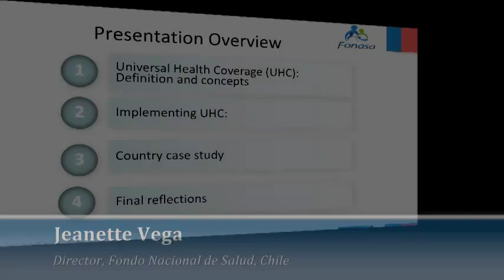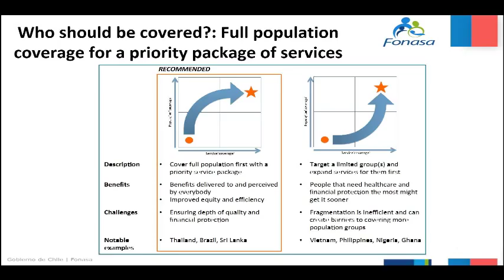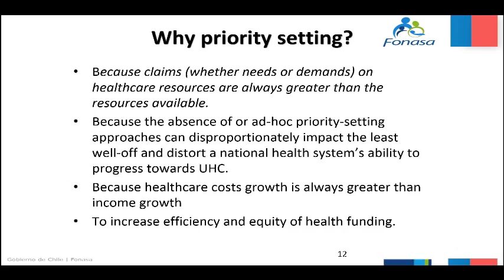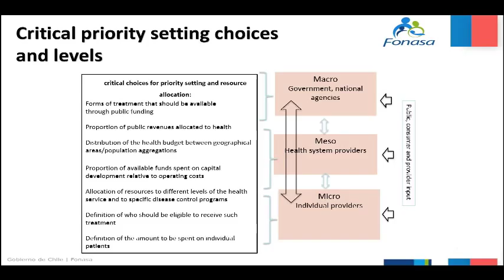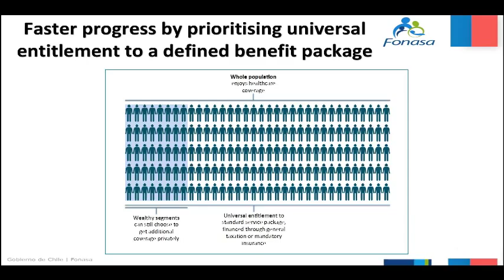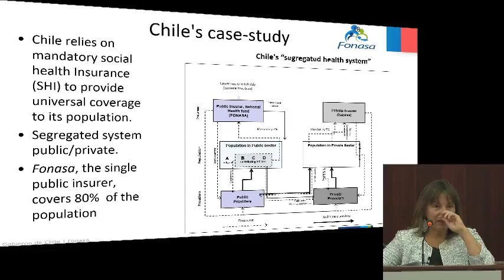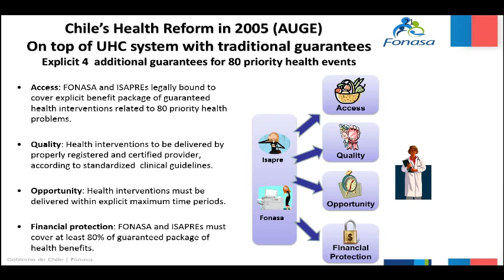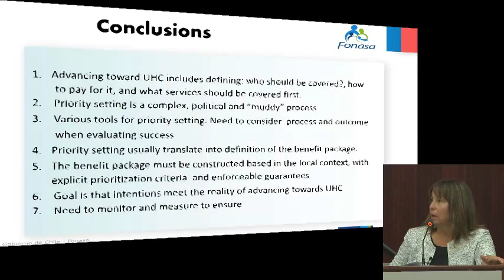Advancing Universal Health Coverage Through Smart Choices - Keynote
As countries around the world work toward universal health coverage, leaders are looking for ways to best use resources to improve health and promote long-term economic development and social stability. Consensus is evolving over how to achieve these goals and ensure coverage considerations are equitable, transparent, evidence-based, and responsive to the needs of patients and local health systems. Join the Center for Strategic and International Studies Global Health Policy Center March 11 for a vigorous discussion of coverage policy options with international and country experts. Speakers represent the World Health Organization, the World Bank, NICE International, the U.S. government, and the private sector. Additional participants will discuss innovative approaches being taken in Thailand, Mexico, and China. Lunch will be provided.

AGENDA
Welcome
J. Stephen Morrison
CSIS Senior Vice President and Director, Global Health Policy Center

Opening Keynote
Jeanette Vega
Director, Fondo Nacional de Salud, Chile

Panel 1: Global Approaches to Coverage Decision Making
Kalipso Chalkidou
Founding Director, NICE International

Tessa-Tan-Torres Edejer
Coordinator, Unit on Costs, Effectiveness, Expenditure and Priority Setting, Department of Health Systems Governance and Financing, World Health Organization

David Grainger
Director, Global Public Policy, Eli Lilly and Company

Akiko Maeda
Lead Health Specialist, World Bank

Moderator
Nellie Bristol
Senior Fellow, CSIS Global Health Policy Center

Panel 2: Country Perspectives
Yot Teerawattananon
Founding Leader, Health Intervention and Technology Assessment Program, Thailand
Sebastián GarcÍa Saisó

Director General, Calidad y Educación en Salud, Mexico
Yanzhong Huang
Senior Fellow for Global Health, Council on Foreign Relations

Moderator
Robert Hecht
Managing Director, Results for Development Institute

Luncheon Speaker
Jimmy Kolker
Assistant Secretary for Global Affairs, United States Department of Health and Human Services